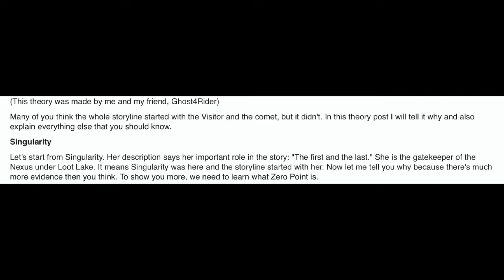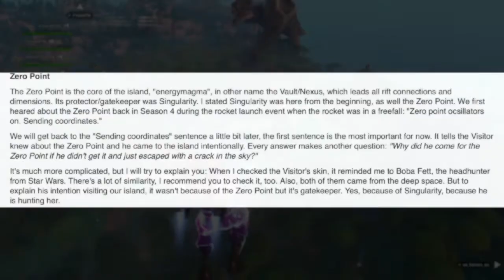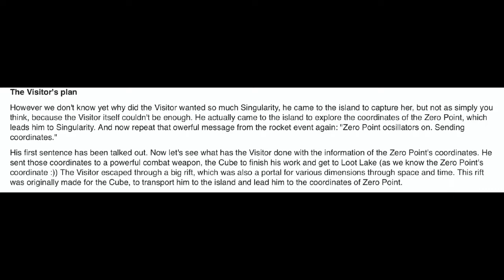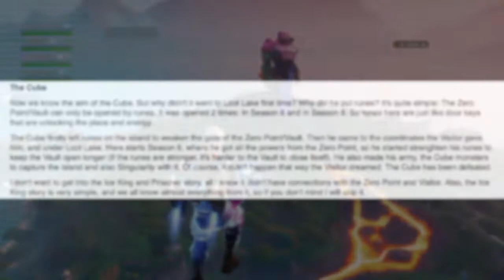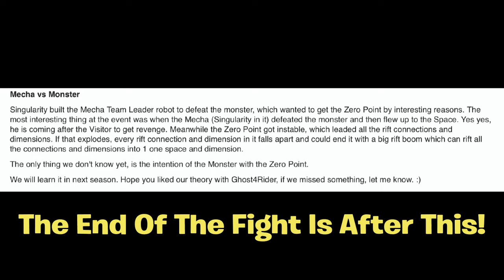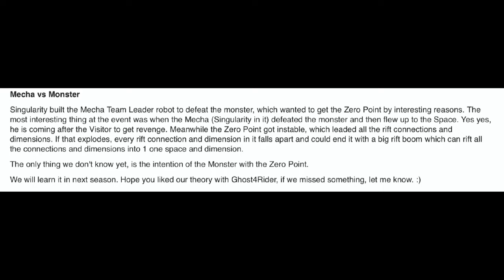*NEW* Season 9 Storyline Ending & Season 10 Beginning SOLVED! | Fortnite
Im NickArg

Hello! This is *NEW* Season 9 Storyline Ending & Season 10 Beginning SOLVED! | Fortnite

In this video, I showed you guys the storyline solved for the ending of season 9 and the beginning of season 10! This links over all the seasons and as well all of the events... I Hope You Guys Enjoy This Video!!

Im NickArg